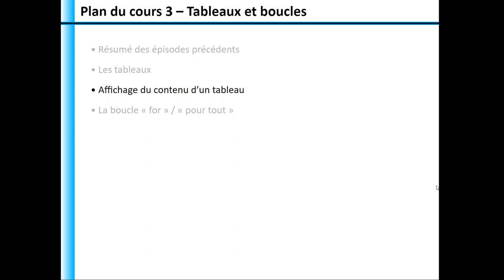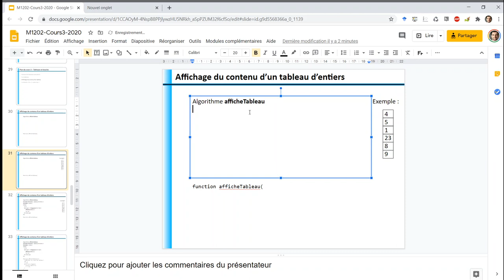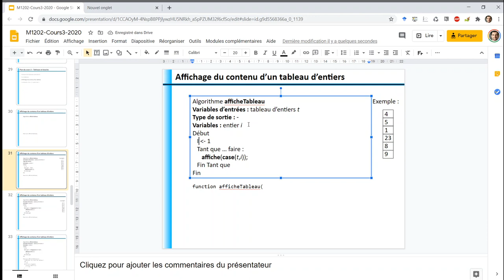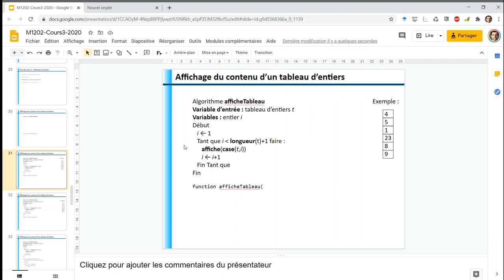M1202 3.2 Écriture d'un algorithme en pseudo-code d'affichage du contenu d'un tableau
0:00 Réflexions préliminaires avant d'écrire l'algorithme : à partir d'un exemple
1:57 Pause entraînement : essayez de commencer à écrire l'algorithme
2:00 Rédaction de l'entête de l'algorithme
3:14 Pause entraînement : essayez d'écrire les premières instructions de l'algorithme
3:16 Affichage des premières cases du tableau
4:40 Répétition de l'affichage d'une case à l'aide d'une boucle Tant que
6:13 Amélioration du pseudo-code : suppression de la majuscule ajoutée automatiquement en début de ligne et ajout de la flèche de l'affectation
6:58 Mise à jour de la variable i à chaque passage dans la boucle
7:50 Pause question : essayez de deviner la condition d'entrée dans la boucle à insérer dans le Tant que
7:57 Remplissage de la condition d'entrée dans la boucle Tant que
9:15 Comparaison avec le code attendu de l'algorithme